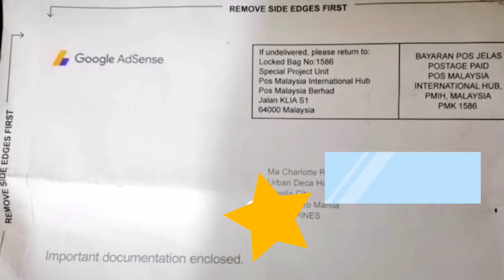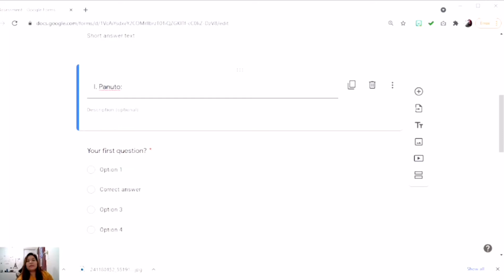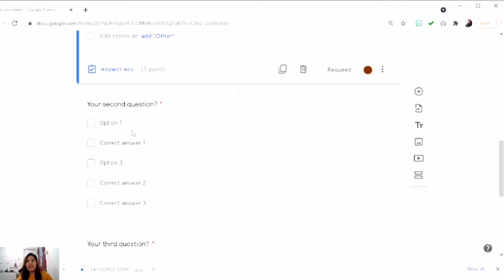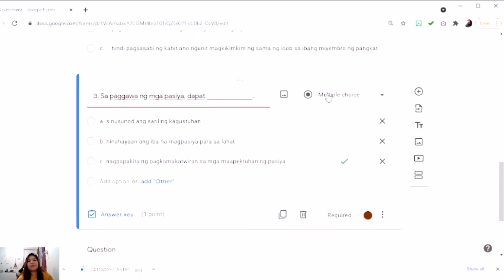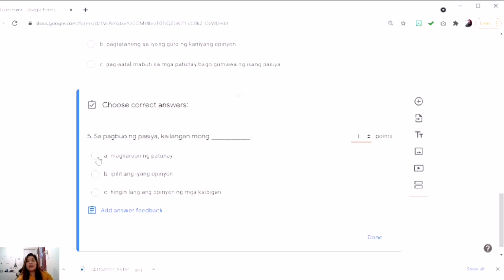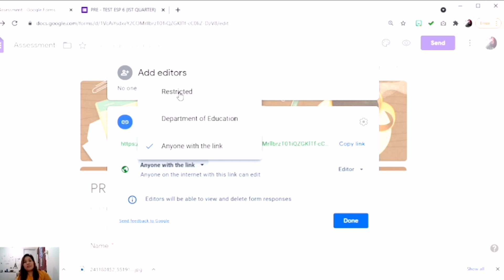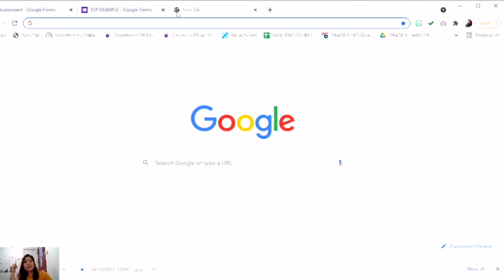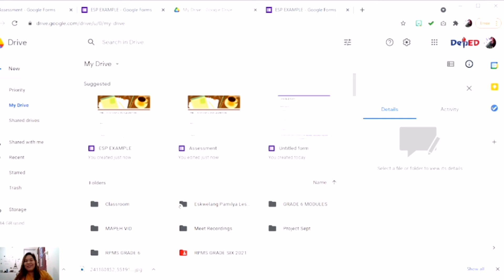Google Forms Tutorial | Make a copy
➡️Click 3 Dots
➡️Click Make a Copy
➡️Rename document and click OK
Makikita siya sa Google drive hanapin lang ang forms na ni rename mo. Then open mo ang forms. Make sure na double check mo ang settings

Settings

➡️CLICK ( ON) Immediate after each submission
➡️ Turn Off Locked mode

Repondents Settings
➡️Click (ON)  Missed Questions
➡️Click (ON) Correct Answers

Responses ( arrow up)
➡️Turn off Collect email
➡️Turn Off send responders
➡️Turn off allow response editing
➡️Turn off Restrict to users in Department
➡️Click (ON) Limit to 1 responses

Presentation
➡️Click (ON) Show Progress bar
➡️Turn off Shuffle Question order
➡️Turn off Show link
➡️Turn (ON) View result summary
➡️Turn off Disable autosave

Next Send

Always double check add collaborators
Click ➡️Restricted ➡️ ✔️Anyone with the link

To  shorten url link Click this image 📎
Then click shorten URL and copy.